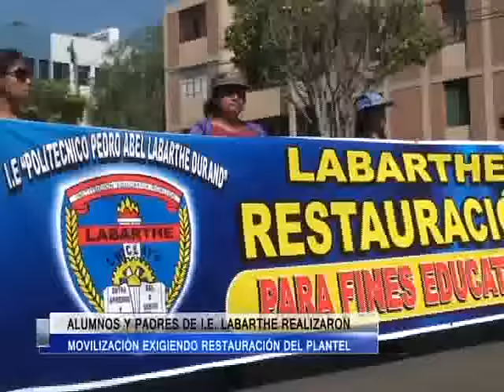MARCHA COLEGIO LABARTHE TLN CANAL 41